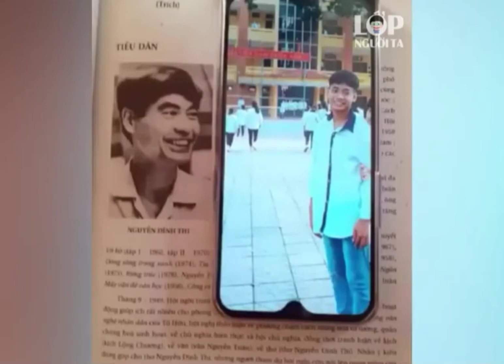Kiếp trước sáng tác kiếp này học